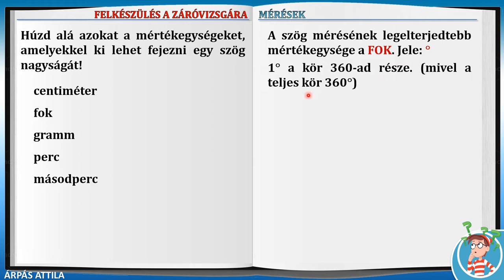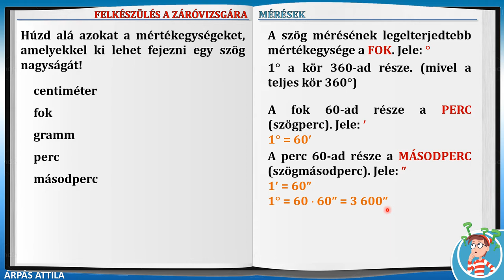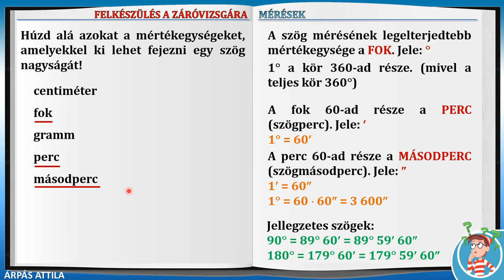119 – MÉRTÉKEGYSÉGEK (SZÖGEK MÉRÉSE) – KIDOLGOZOTT FELADAT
119. feladat
MATEMATIKA FELADATGYŰJTEMÉNY FELDOLGOZÁSA (AZ ÁLTALÁNOS ISKOLAI OKTATÁS ÉS NEVELÉS 2019/2020-AS TANÉVÉNEK ZÁRÓVIZSGÁJÁRA)